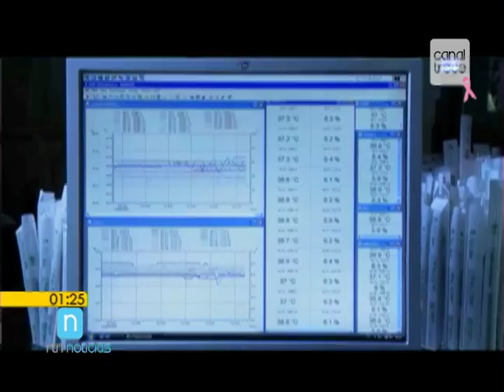Reacciones a favor y en contra de admisibilidad de Recurso contra decreto FIV